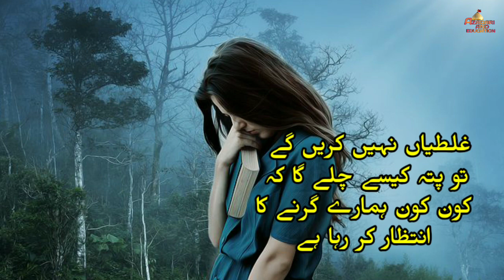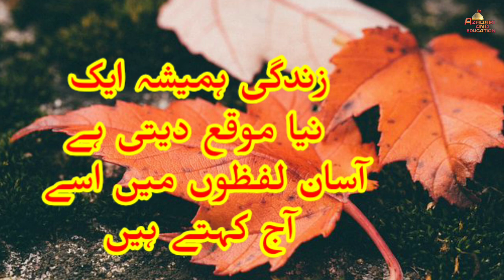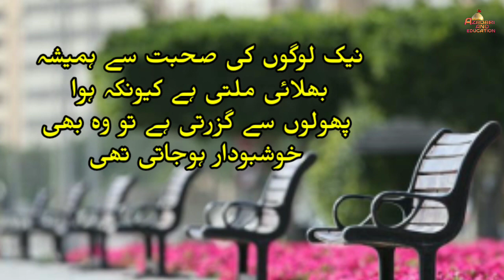Aqwal e Zareen In Urdu heart touching Quotes In Urdu golden words in Hindi, quotes, Anmol Baatein,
Awwal e Zareen In Hindi Urdu heart touching Quotes In Urdu Motivational quotes,
heart touching baten,
Dil Ko chhu Lene wali baten, motivational ko quotes Hindi, sunhari baten, golden words in Hindi golden words in Urdu